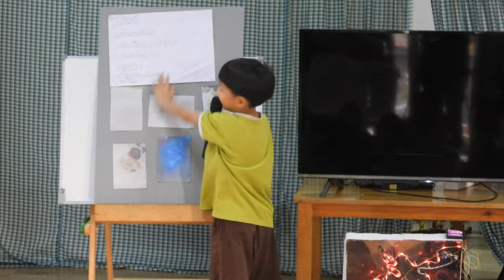ตัวอย่างโครงงานสิ่งประดิษฐ์ดวงดาวประถมต้น 2019-12-27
งานปิดองค์ 3 ศูนย์การเรียนปฐมธรรม 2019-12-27